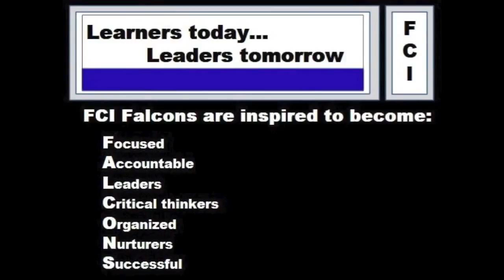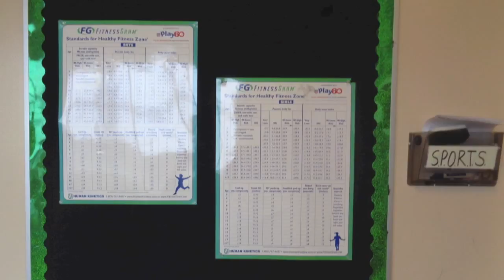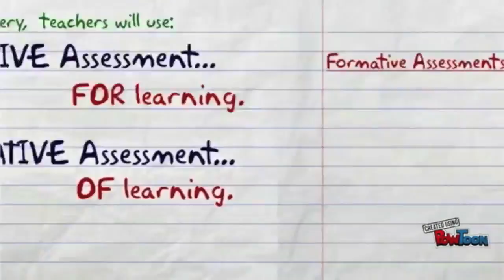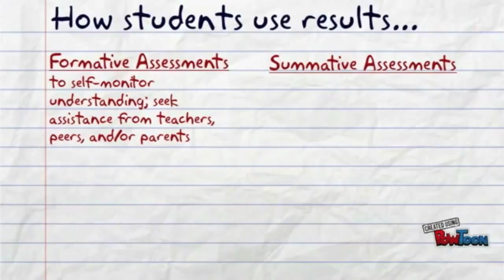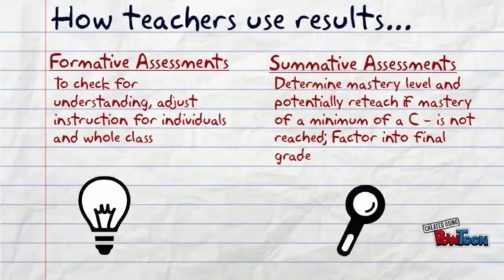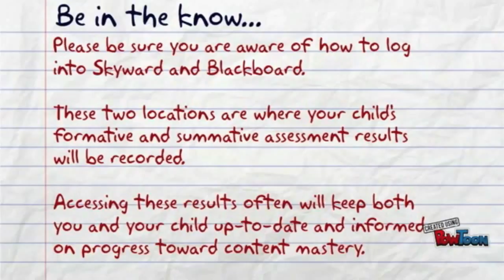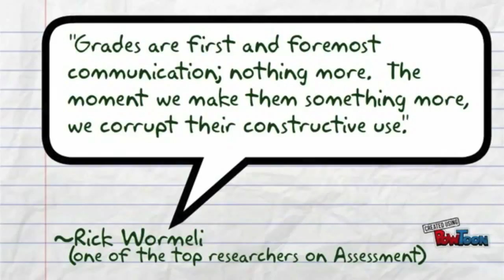Fall Creek Intermediate- Meet the Teacher 16-17